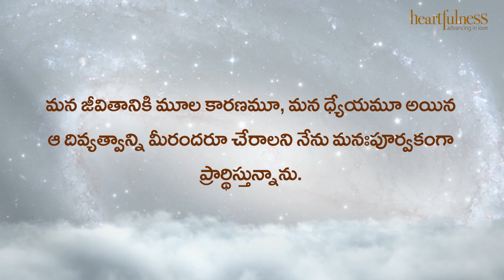ఋతవాణి | ఆ దివ్యత్వాన్ని మీరందరూ చేరాలని…! | Heartfulness | 17-02-2023